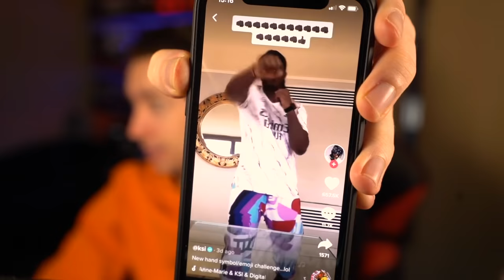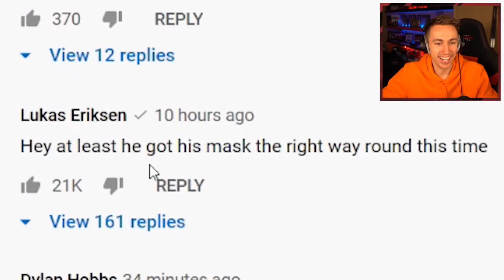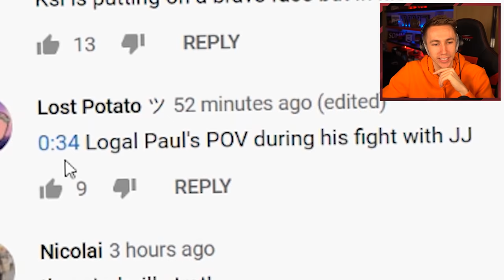MINIMINTER REACTS TO Anne-Marie x KSI x Digital Farm Animals - Don’t Play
Simon/Miniminter/mm7games